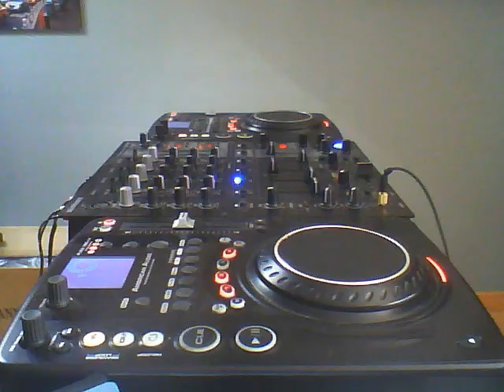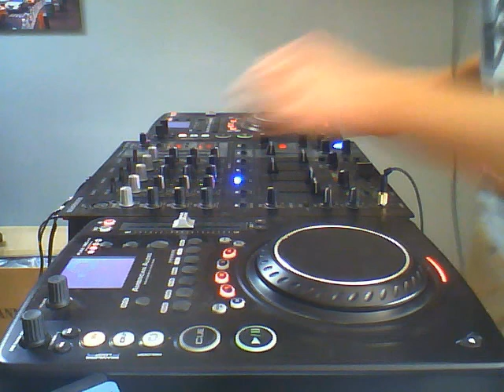Tony Woods - Mix For U! #3 (TenMinMix) *FREE DOWNLOAD LINK in description*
Tracklist :

1) Martin Garrix, Ansol, Dyro, Riggi & Piros - Animals On Top Of The World (Bad Habit Bash-Up)
2) Hardwell W&W - Jumper (Riggi Piros Remix)
3) Michael Jordan Tsunami (Steinway Mashup)
4) Tony Junior - Buxom
5) Tony Junior - Twerk Anthem (Original Mix)
6) DVBBS & BORGEOUS - Tsunami (Merzo Bootleg)
7) Alvaro & Mercer feat Lil Jon - Welcome To The Jungle (Riggi & Piros Remix)
8) Blasterjaxx - Miami (Merzo Bootleg)
9) Provenzano - Stormy Winds (Original Mix)